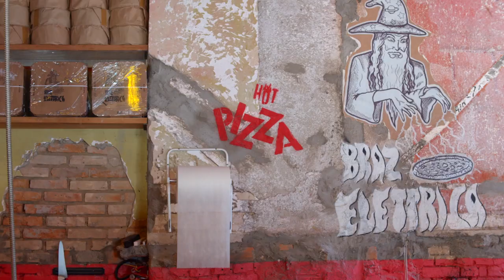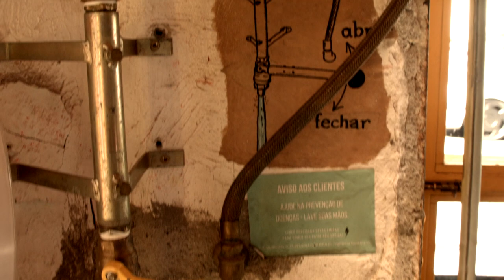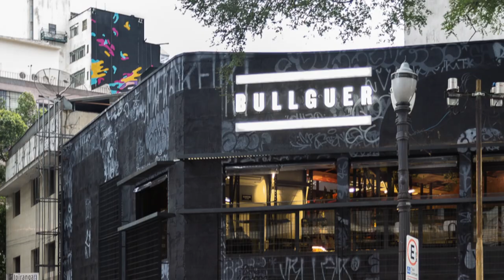ARQUITETURA COMERCIAL + DESIGN INDUSTRIAL | SUPERLIMÃO | PROJETO DE PIZZARIA E HAMBURGUERIA | LAB#10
Este epsódio do Labdesign mergulha no universo SUPERLIMÃO e apresenta um projeto de arquitetura de uma hamburgueria e de uma pizzaria conceito .
ARQUITETURA COMERCIAL  COM DESIGN INDUSTRIAL
Para o Superlimão, arquitetura é permitir a realização de inspiradoras experiências humanas cotidianas e criar, através de processos inovadores, concepções de espaços que questionem os modelos existentes, superando-os, para a realização de experiências completas. No Superlimão, todos são arquitetos, mas cada arquiteto com sua especialidade e compreensão de mundo, colaborando para construir o jeito multifacetado e multidisciplinar Superlimão.

Dois projetos referenciais desse modo de pensar são o Bullguer Centro e a Bráz Elettrica. Entre calçadões e viadutos no centro de São Paulo, em cenário que por vezes se apresenta inóspito, está o Bullguer Centro, em um ambiente agradável, seguro, com fritas e maionese! Seu sistema de mesas, sofás e booths derivam de estruturas metálicas modulares que se desconstroem pelo salão, interligando os andares. No andar superior, a abertura da fachada para a copa das árvores privilegia a vista para a avenida, que de um ponto de vista inusitado contempla ao fundo as hipnóticas ondas dos brises do Edifício Copan, de Oscar Niemeyer. Já a fachada mimetizada entre muros e gradis comuns flerta com um contraste entre a linguagem espontânea urbana externa e as suas aberturas que expõem as entranhas desse oásis quase improvável. O trabalho colaborativo entre os artistas grafiteiros Theodoro Autops e Raphael Barcelos levou esse diálogo entre o design e a estética única das ruas de São Paulo ao projeto.

Já a Bráz Elettrica, outro projeto que ilustra essa alma Superlimão, ganhou um projeto que oferece aos clientes a experimentação da pizza de uma forma menos pretensiosa do que é consumida normalmente nas grandes pizzarias da cidade. Mobilidade, praticidade e funcionalidade eram fundamentais para a concepção do projeto. Localizada em um imóvel de esquina de 140m2, com pé-direito alto, paredes semidemolidas, mesas comunitárias e dois fornos elétricos à vista, o partido arquitetônico buscou imprimir uma identidade informal e despretensiosa à casa.